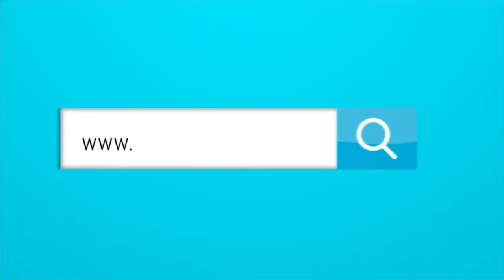LO ÚLTIMO SOBRE LA CONTINUIDAD DE DEIBER CAICEDO EN JUNIOR